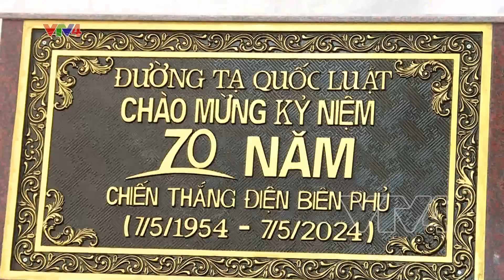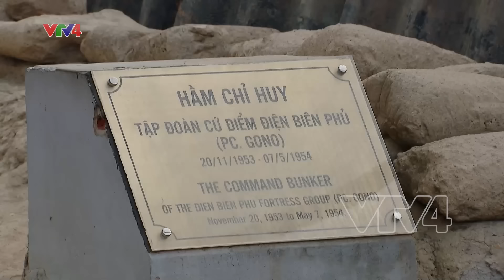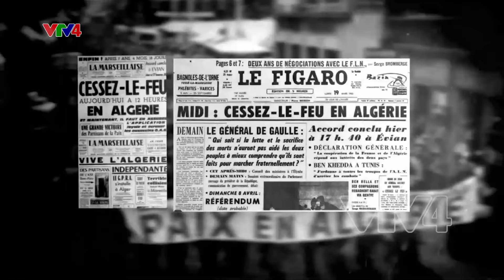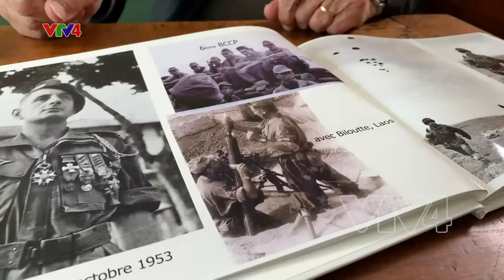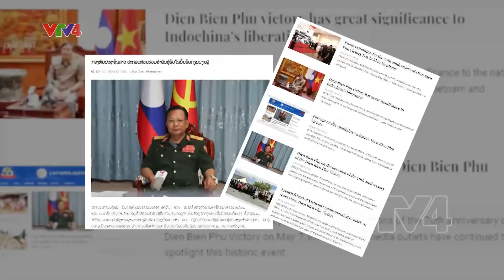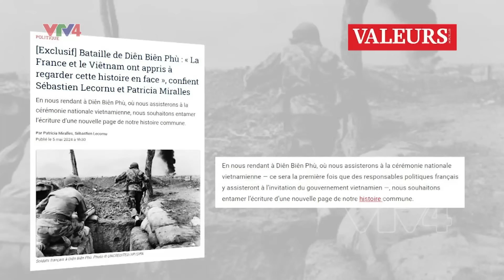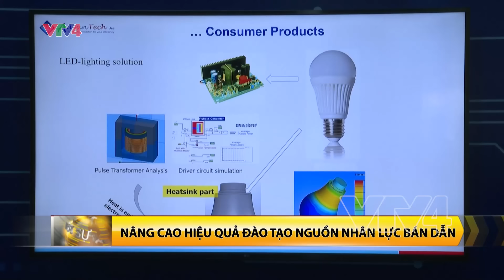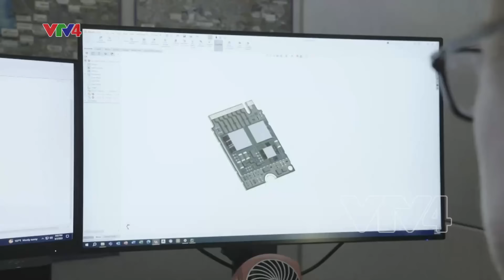Bản tin thời sự tiếng Việt 21h - 06/05/2024 | VTV4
- Tầm vóc, giá trị Chiến thắng Điện Biên Phủ
- Chuẩn bị nguồn lực cho ngành bán dẫn
- Việt Nam là thành viên trách nhiệm của Hội đồng nhân quyền Liên hợp quốc